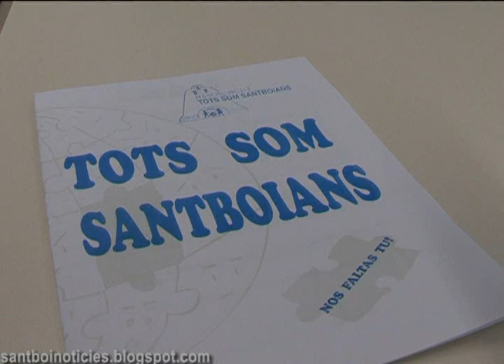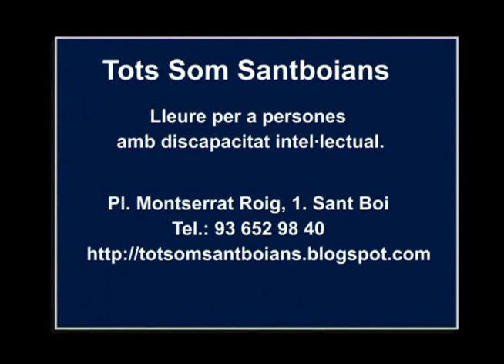Tots Som Santboians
Tots Som Santboians asociación de Sant Boi